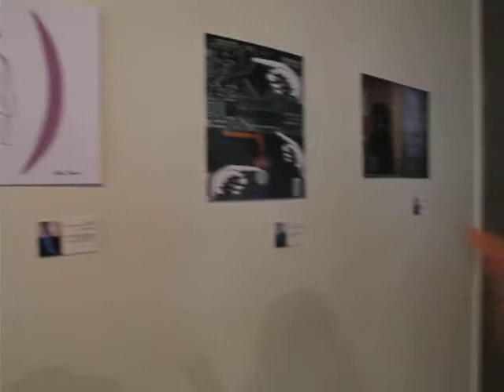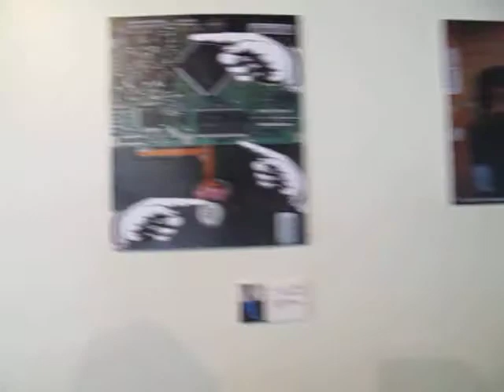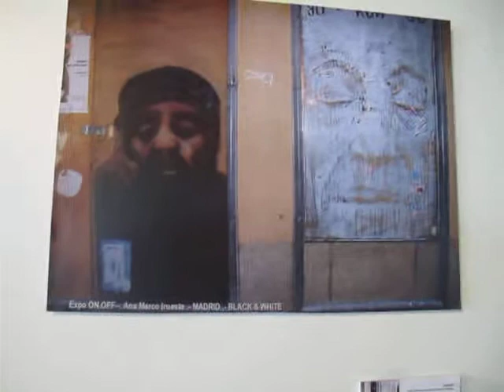4 Expo ON OFF MVI 0161